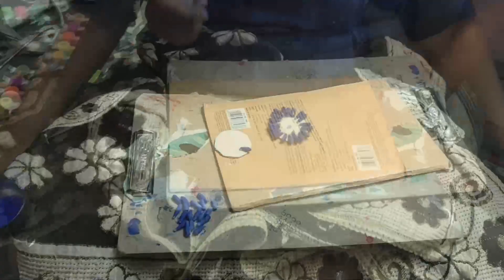Rakhsa Bandhan Preparation special Vlog